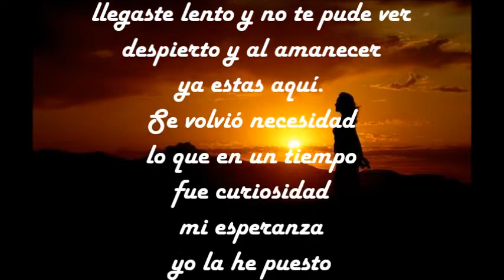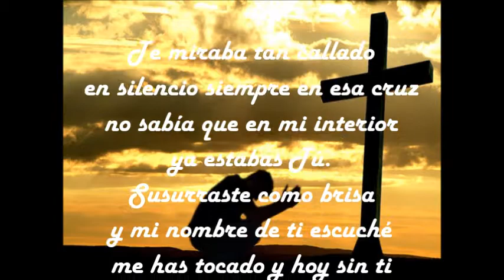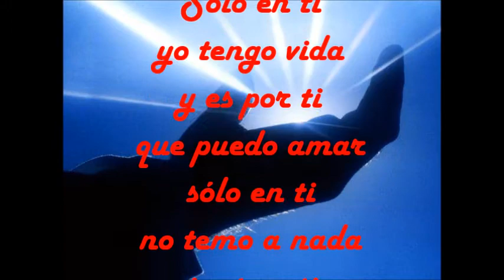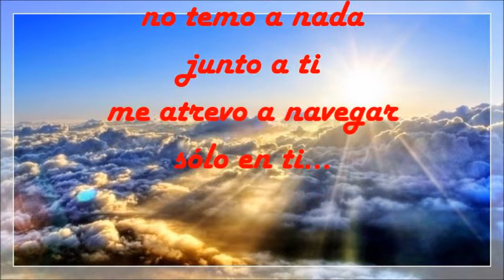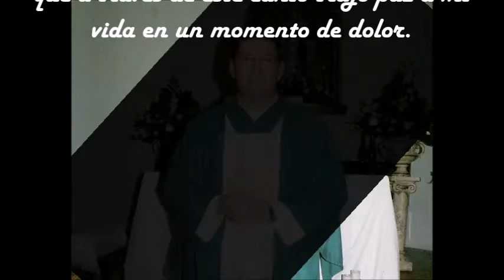Sólo en Ti. Yobel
Yobel fue un grupo de Seminaristas que hoy en día son Sacerdotes.
Este bello canto llegó a mis manos en un tiempo difícil, como tantos, en mi vida. Acababa de perder un hijo que esperaba en mi vientre con tanto amor. Dios me daba paz y amor a través de éstas letras, entonces me dí a la tarea de buscarlos para agradecer tan bellos cantos y Dios me permitió encontrarlos. Hoy día Padre Edgar Matuz Hernández es un gran amigo mio con el cual he tenido bellas conversaciones y han sido grandes y únicas experiencias.
Quise compartir el canto no tanto como las imagenes, por eso lo hice así tan sencillo, como sencillo es el amor de Dios.